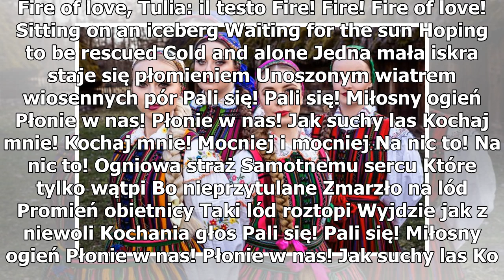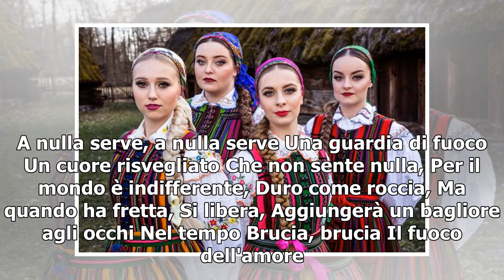Eurovision Song Contest 2019, Polonia: Fire of Love di Tulia (testo, traduzione, significato)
Saranno le Tulia a rappresentare la Polonia all'Eurovision Song Contest 2019 con il brano Fire of love. Fire of love, Tulia: il brano Fire of love, brano dell'album di debutto delle Tulia, è stato selezionato internamente dall'ente radiotelevisivo nazionale TVP per rappresentare la Polonia all'Eurov...